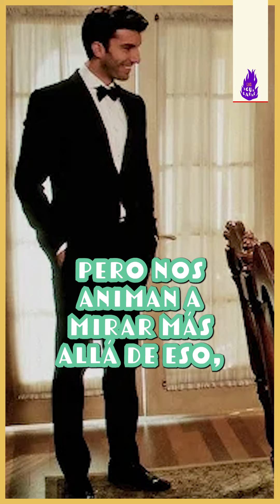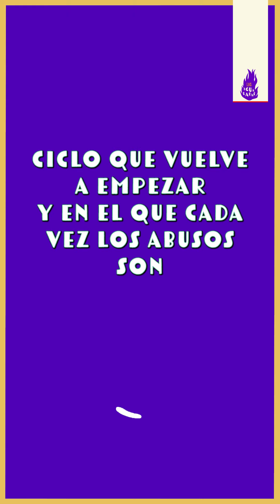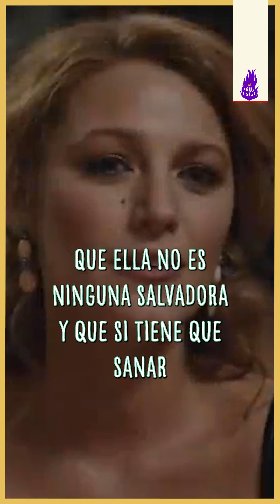Así se ve la violencia doméstica: opinión sobre la película "Romper el círculo" | Las Igualadas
De un romance “demasiado bueno para ser real” a una relación que perpetuó un ciclo de abusos físicos y psicológicos. La película protagonizada por Blake Lively y Justin Baldoni, “Romper el círculo”, apuesta a abrir una conversación real sobre la violencia doméstica y por qué el peso no debe recaer sobre las víctimas.

Las Igualadas
Hablamos de temas de género que parecen elementales, pero que suelen ser ignorados. Somos un canal feminista y desde ahí entendemos las canciones, el cine, la política, YouTube, Internet y el mundo. ¿Queremos ser iguales a los hombres? No. Queremos la igualdad de derechos.